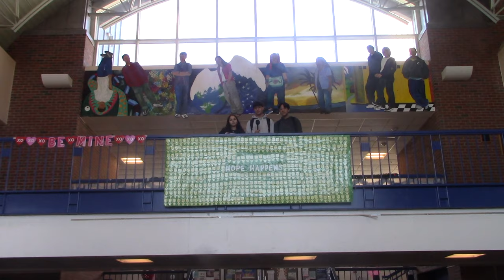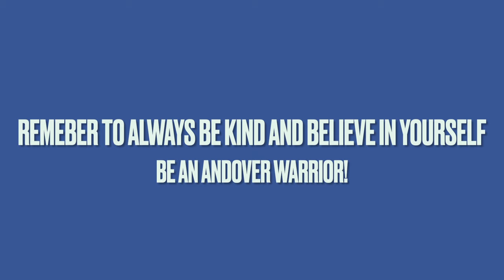Warrior Way Video 2024